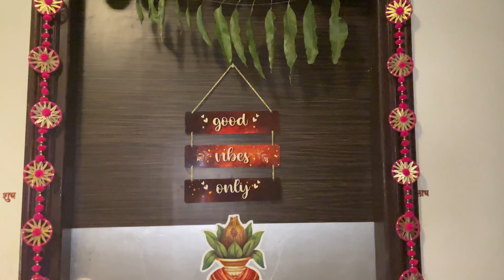दिवाली की सफ़ाई, सजावट और बहुत कुछ | Diwali week vlogs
I make light comedy videos and post them on daily basis.
I am on my journey to explore myself, be a part of it and support✌️

My videos will definitely entertain you and if not then surely you got something to gossip on!!

Diwali vlog
Diwali home decoration vlog
YouTubepartner
YouTubeIndia
Vlogging